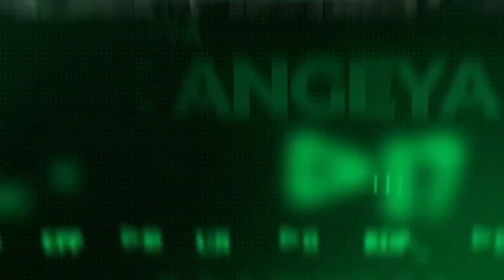WAN LUO NEWS 08/03/2024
LOK ANGEYA MA OCWINY SPECIAL EDITION WITH HON. LUCY AKELLO WOMAN MP AMURU DISTRICT.